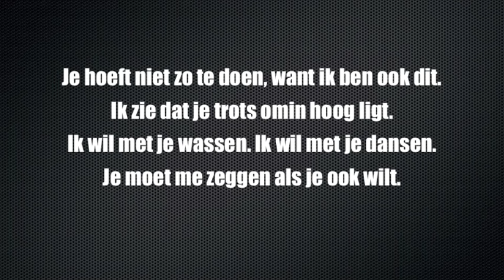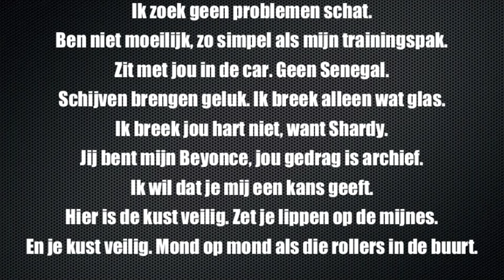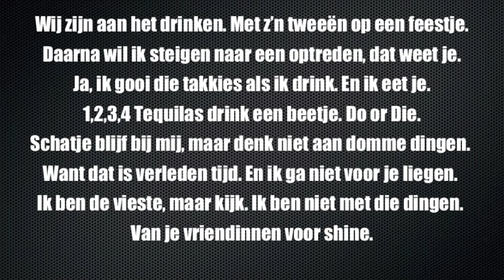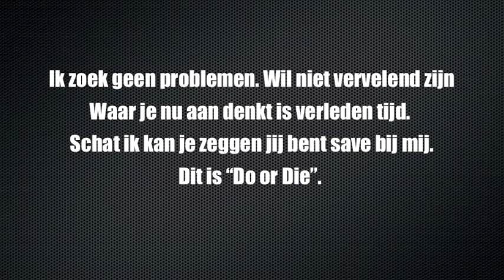Jonna Fraser - Do Or Die ft. Broederliefde (prod. Project Money & Zurich)